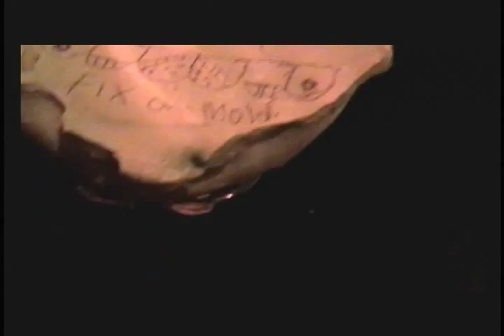Before The Storm Extra Clip 07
Paul Wall shows off the grill he made for Lil Jon